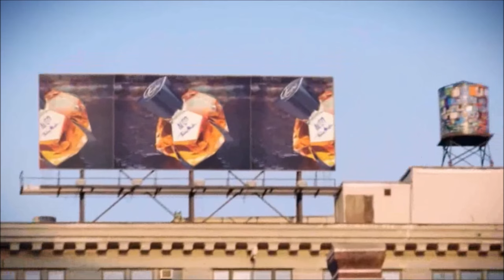NEW Jacques Fath Paris Fath's Essentials Collection REVIEW + Full Bottle GIVEAWAY (CLOSED)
YOU CAN CHOOSE FROM ALL FOUR, NOT JUST THE TWO FEATURED IN THE VIDEO.